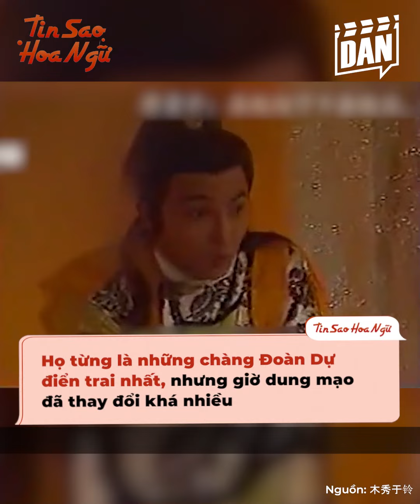5 Đoàn Dự nổi bật nhất Cbiz ngày ấy: Lâm Chí Dĩnh hủy dung, Trần Hạo Dân sa đà "trùng tu"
5 Đoàn Dự nổi bật nhất Cbiz ngày ấy: Lâm Chí Dĩnh hủy dung, Trần Hạo Dân sa đà "trùng tu"

Đoàn Dự (段誉) là một trong những nhân vật Kim Dung sở hữu lượng fan khổng lồ nhất Hoa ngữ. Bởi nhân vật này có ngoại hình thư sinh điển trai, xuất thân danh giá lại rất trọng tình nghĩa. Thế nên, người vào vai này cũng đều là soái ca có tiếng. Đáng tiếc, theo thời gian, ngoại hình của họ thay đổi khá nhiều. Lâm Chí Dĩnh hủy dung sau tai nạn, Trần Hạo Dân lại sa đà vào "trùng tu". Vậy những nam thần khác thì sao? Hãy cùng mình tìm hiểu thử nhé!